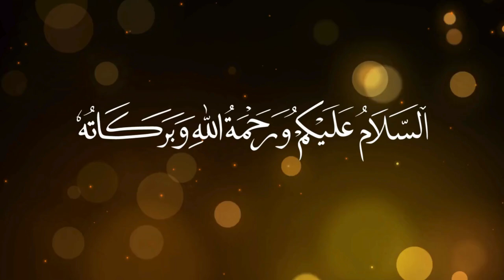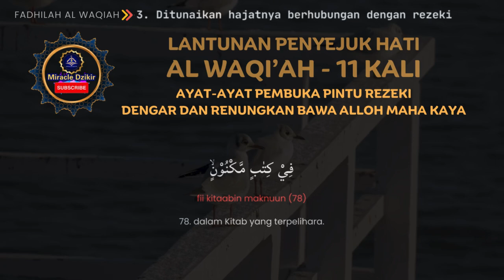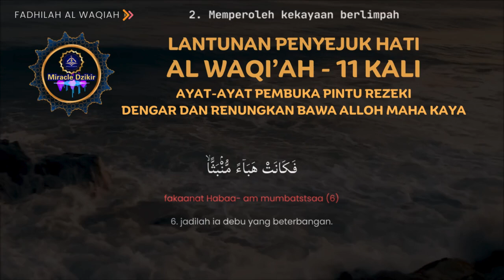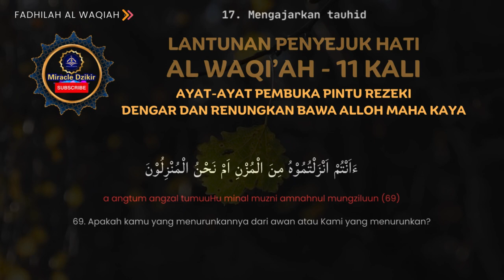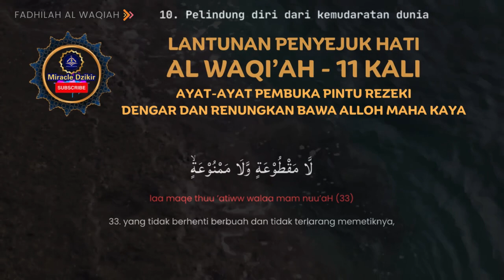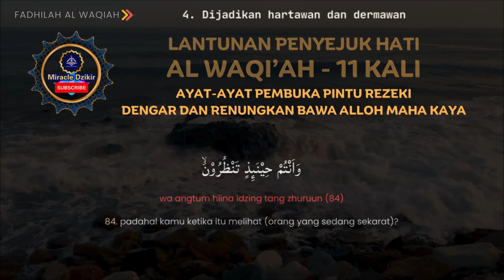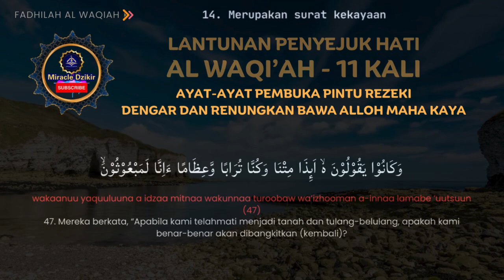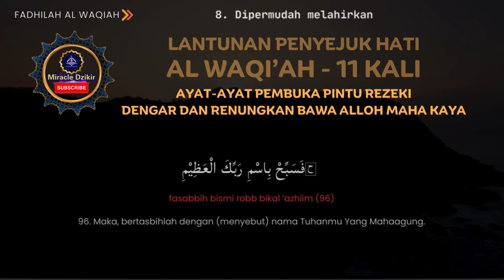LANTUNAN SEJUK AL WAQI'AH 11X RENUNGAN DZIKRULLAH DZIKIR PEMBUKA PINTU REZEKI KELUARGA